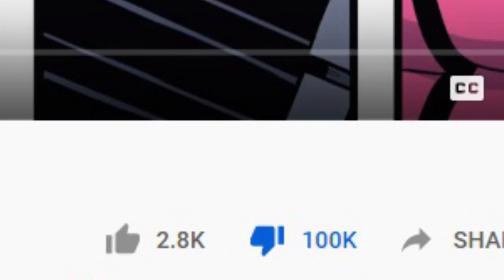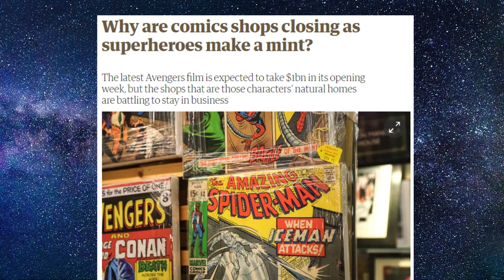Marvel's Children of the Atom is a joke.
Once more the current comic book industry shows how much it has fallen from grace. Children of the Atom is a blend looking reskin.